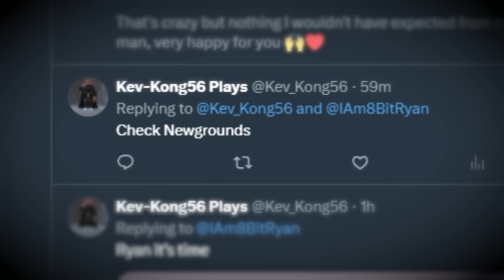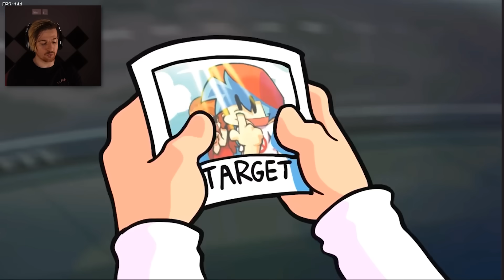SO 'THE WEEKEND 1' IS HERE & IT IS AMAZING. | Friday Night Funkin (WEEK END UPDATE)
Welcome back to Friday Night Funkin! So a HUGE update just release and WEEK 8 IS HERE going under the name 'Week End 1'. This new week introduces 2 new characters with some AMAZING beats. They also added the harder difficult which has brought with it SO MANY NEW SONGS!!